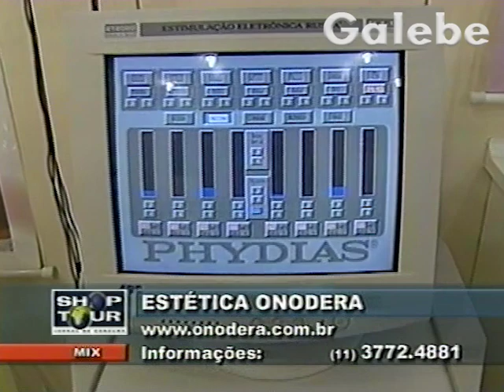ESTÉTICA ONODERA KÁTIA ROMÃO GALEBE 21 01 2003 1